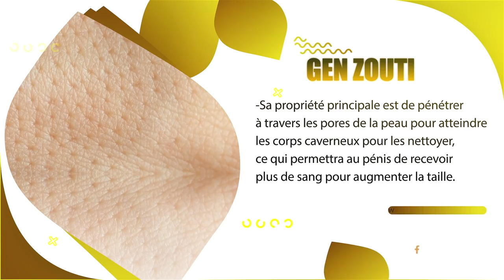Ane a kòmanse mal pou dosye asasina Jovenel la,yon lòt asasen ap rejwi/3 gwo bagay ki pase gonayiv